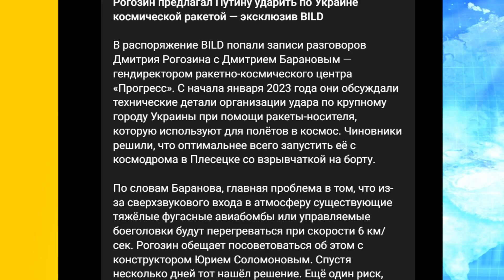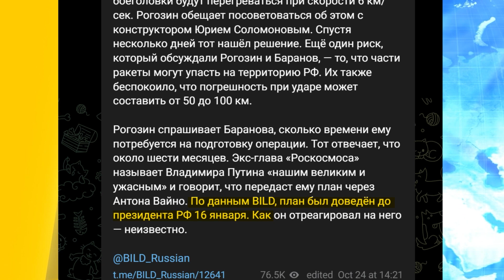🤬 Рогозін планує УДАР космічною ракетою по УКРАЇНІ!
Колишній глава "Роскосмосу" Дмитро Рогозін хотів використати космічну ракету для удару по Україні. Свій план він запропонував реалізувати російському диктатору Володимиру Путіну. Про це повідомляє видання Bild. Всі деталі дивіться в сюжеті.